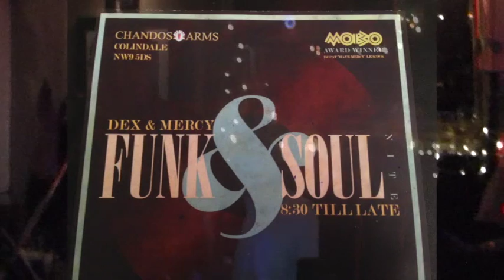Always There 03:15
Always There - performed at Dex and Mercy's 1st Soul night. Chandos Arms, Colindale, London NW9
Featuring; Wanda Terrelonge(Voc), Dexter Moseley(Voc), Pat Leacock (Dr), Alan Gruner(Bs), Martin Bush (Keys), Paul Clark (Sax), Russell Smithson (Gtr).
Thanks to Denise Lester - videographer